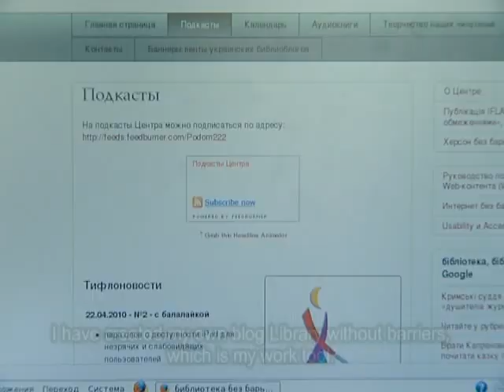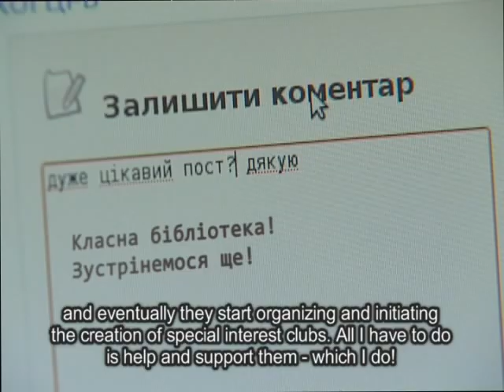I am a librarian (Kherson)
Nataliya Miroshnychenko, a librarian from Kherson, Ukraine, is an avid blogger and uses information technologies to ease access to information for people with disabilities. She proves that Ukrainian librarians of today are not only guardians of books, but professionals with versatile skills that match their patrons' needs.